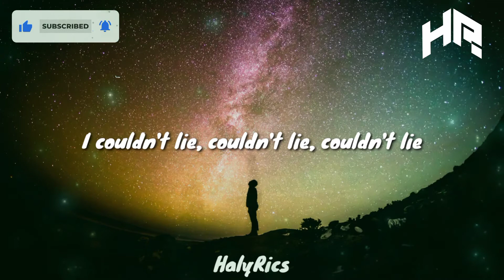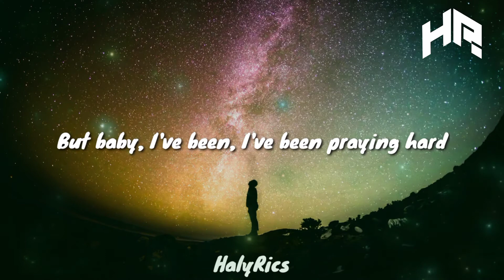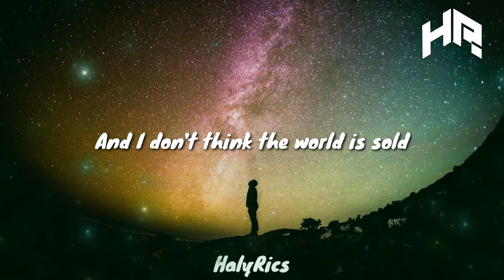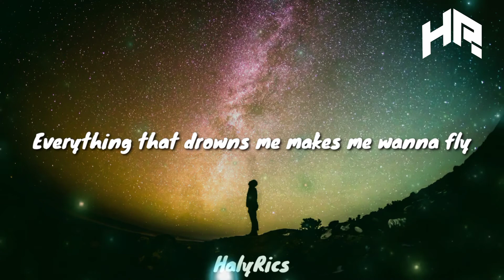OneRepublic - Counting Stars (J.Fla Cover) (Lyrics)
Lyrics 🎶

Said no morecounting dollars

At doing the wrong thing
I feel something so wrong
At doing the right thing